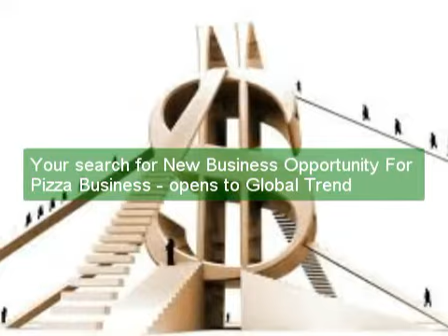New Business Opportunity For Pizza Business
Free Membership for global network - not franchise. Drive Pizza lovers to your business here - Beat the Franchises at their own gam.